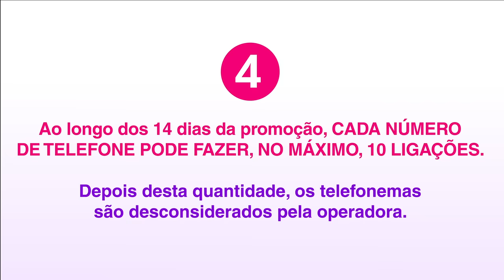FELIPE MATOU O LUCCAS? EMPURROU ESCADA ABAIXO!